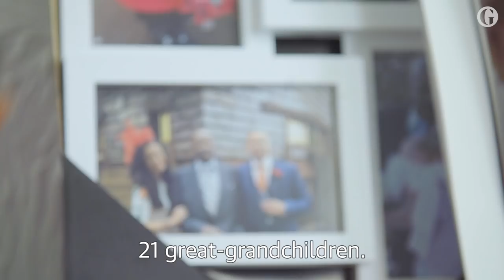Alford Gardner: 'I came to the UK on Windrush and I wouldn't change a thing'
Alford Gardner arrived in the UK on the Empire Windrush 70 years ago. One of the only ones left to tell the tale, he remembers a happy ship, dances and round-the-clock calypso. This is the 'beautiful life of a Jamaican living in Britain'